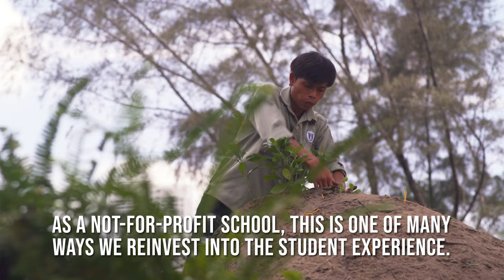Little Dragon Hill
Bringing the excitement of this new school year to a close, we leave you with a new, delightfully designed space for our ES Dragons - “Little Dragon Hill.” Envisioned, designed, and built entirely by SSIS staff to encourage our Elementary School students to explore and interact with the outdoors, it integrates with “Dragon Park,” a tropical garden for exploration and discovery.

Continuous upgrades and enhancements like these are an important and integral part of being a not-for-profit school, where all revenue from tuition and fees goes to building state-of-the-art facilities, enhancing classroom resources, implementing innovative programs and recruiting world-class teachers.

And with Little Dragon Hill and the multiple other investments we've made over the summer, we can’t wait to watch how our students excel this year!